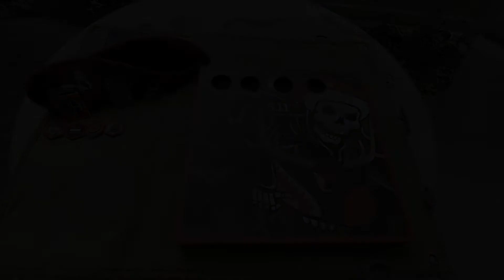Day 5 of a 5.11 24 day patch ABR Advent calendar.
Today we dive into December 5th a pop the advent calendar open to see what patch we get today.